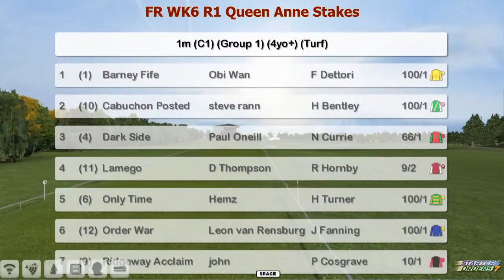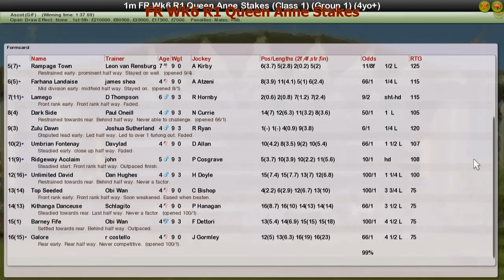FR WK6 R1 Queen Anne Stakes